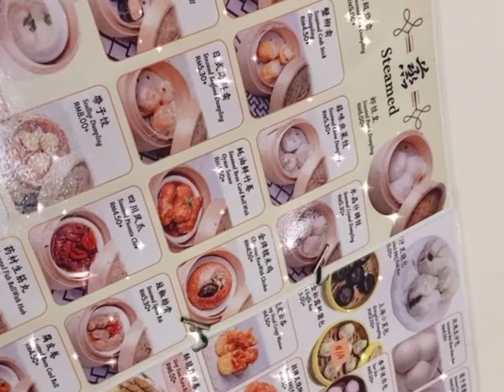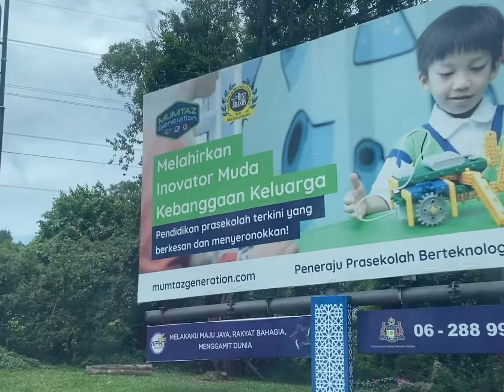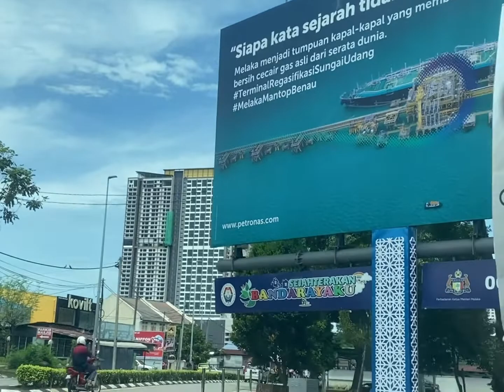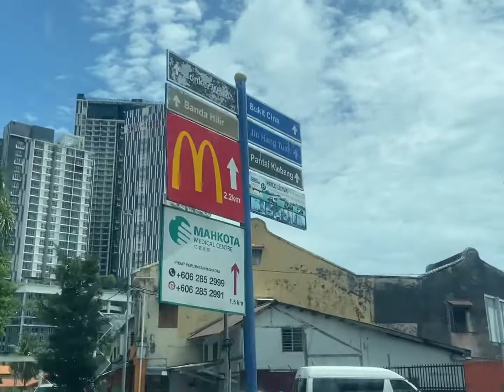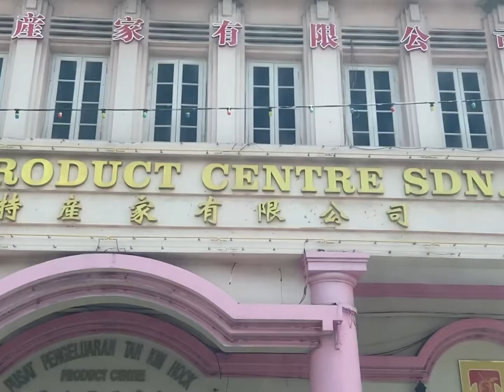Seremban road trip VLOG | 明阁点心; menya hanabi; mookata bbq